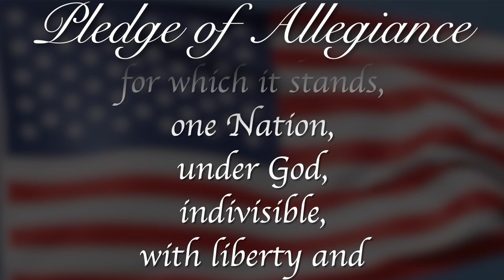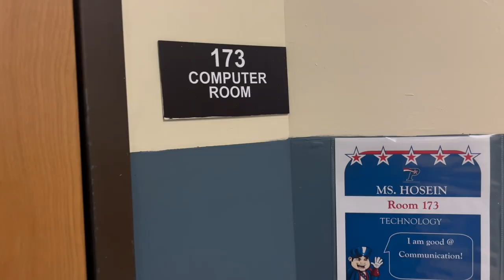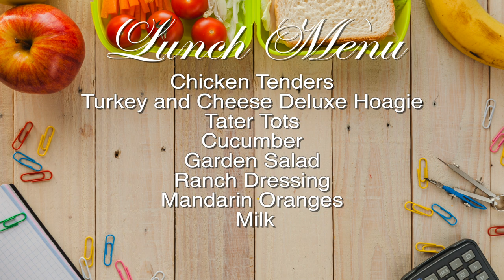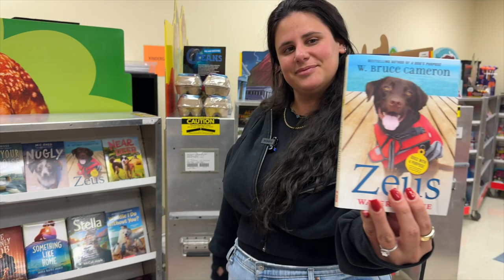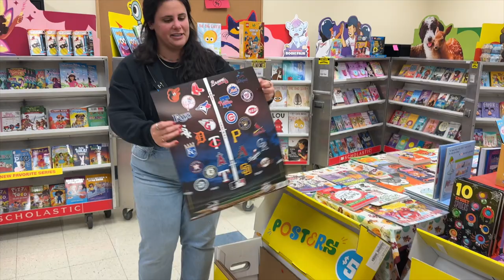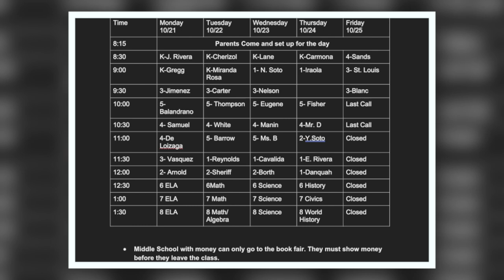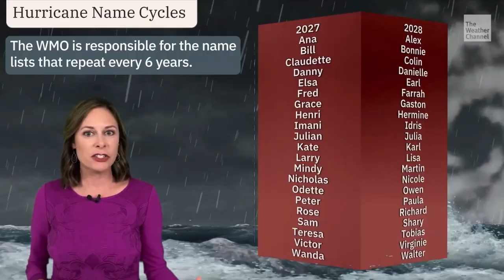RPTV Morning Announcements October 21st, 2024